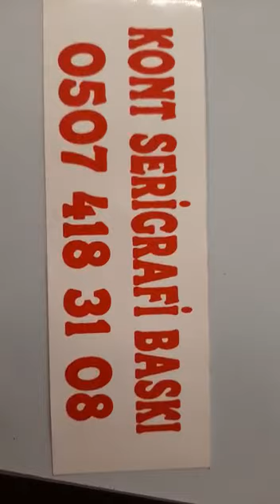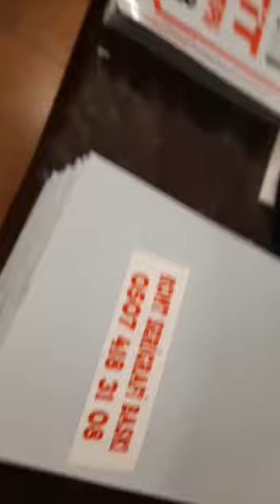Tel Çit tabelâ imalatı 0507 418 31 08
Tel Çit tabelâ imalatı